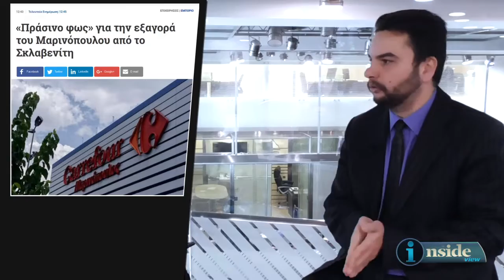Inside View 16/1/2017 - Μία δεύτερη ματιά στην οικονομία